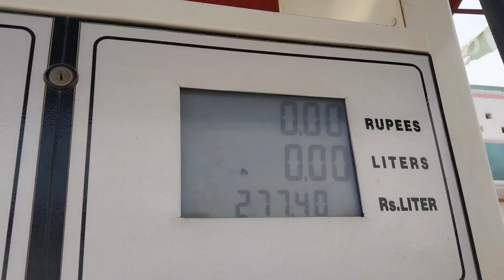fakeer ameer ta ameer fakeer ban gaa